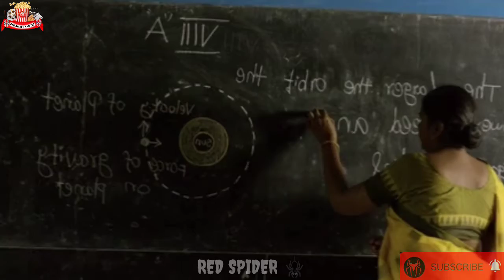C/O Kadhal Movie Review Tamil | கண்டிப்பாக பார்க்க வேண்டிய காதல் திரைப்படம் | Red Spider Sakthi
CHANNEL DESCRIPTION